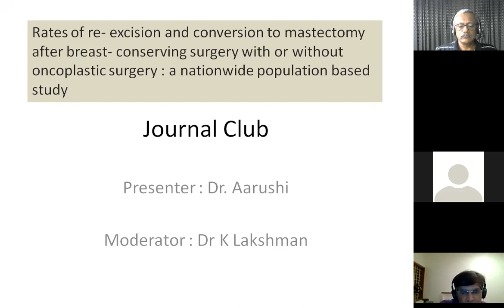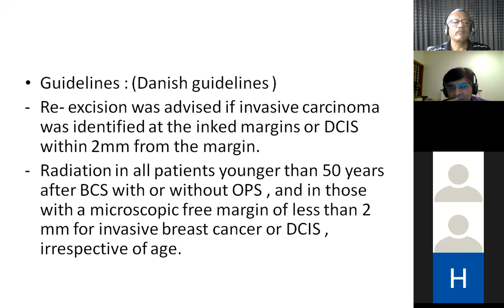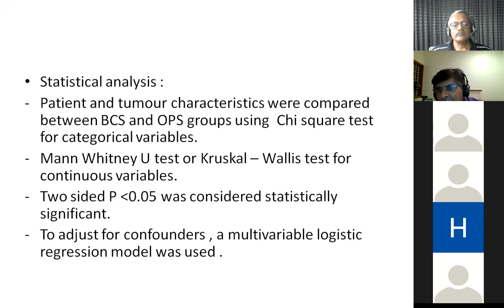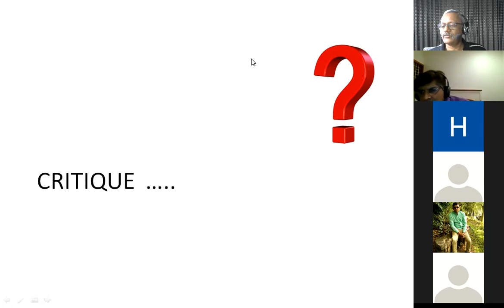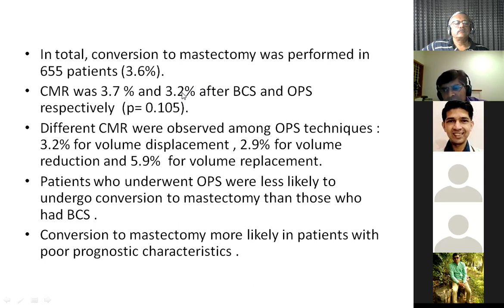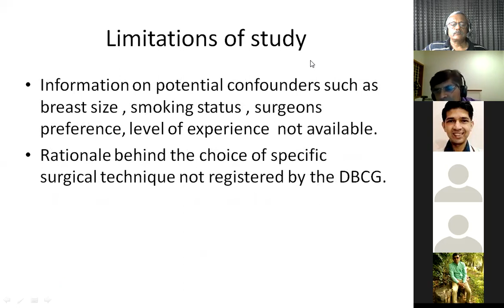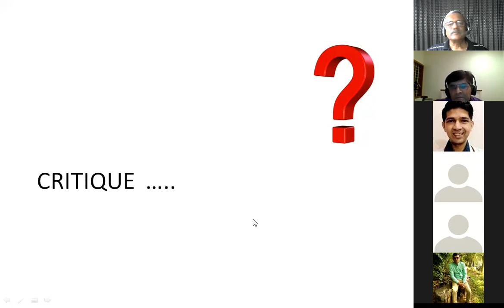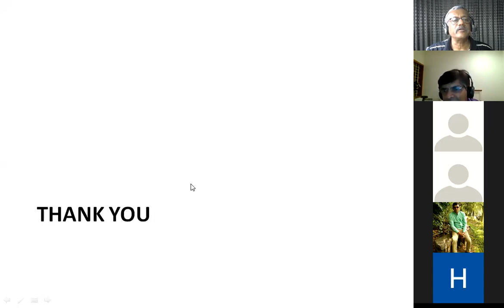BCS Vs OPS JC Aarushi lakshman 211130